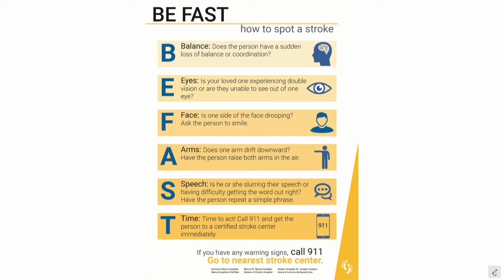Catholic Health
May is Stroke Awareness Month.  Do you know how to spot a stroke?  The American Stroke Association recently reported that hospitalization of young adults between the ages of 25-44 have increased about 43%.  Catholic Health Systems of Buffalo is here today to tell you what to look for and what to do if you think someone is having a stroke.